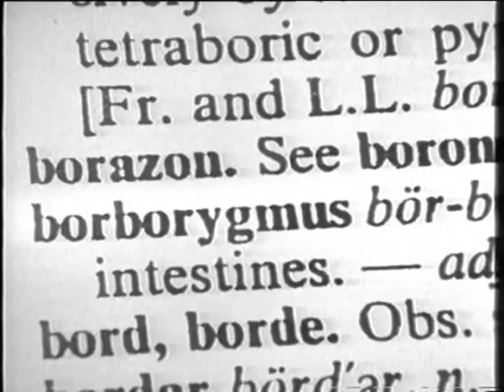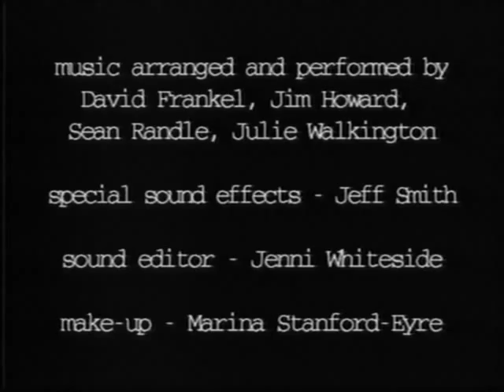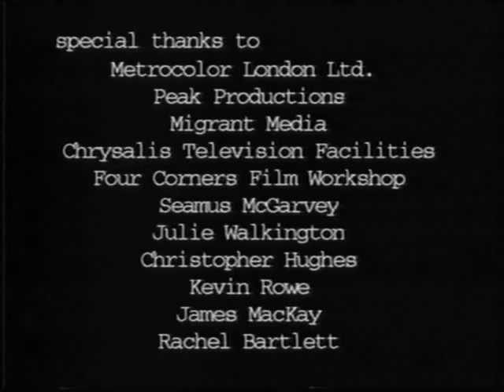borborygmus on The Last Laugh Show, Granada TV (part 2 of 2)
continued... Presented by comedian Peter Kay. "A terrific no-budget comedy in which two obsessive rivals compete in a maniacal quest to complete a crossword." (Leeds International Film Festival)